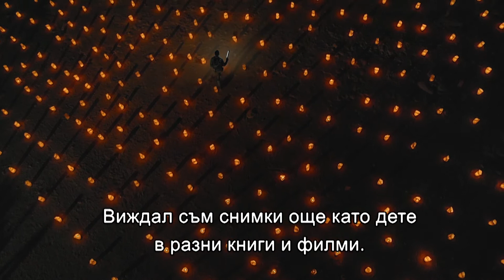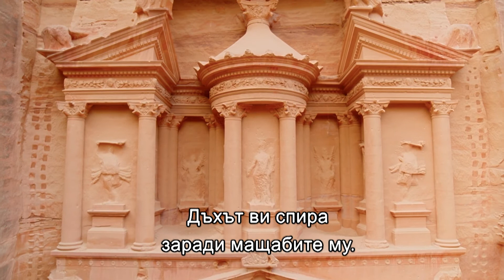Интересен факт за Стоунхендж | Изгубените градове с Албърт Лин | National Geographic Bulgaria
Хиляди години преди построяването на Стоунхендж, същото място е населявано от мистериозен, древен народ. Албърт Лин предприема епично приключение в Англия и Скандинавия, за да разкрие тайните на тези хора.